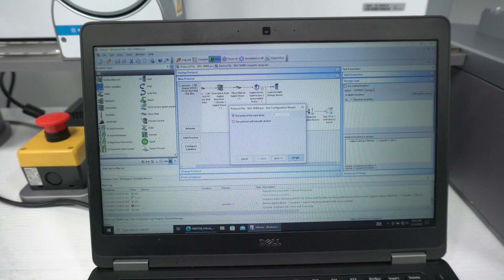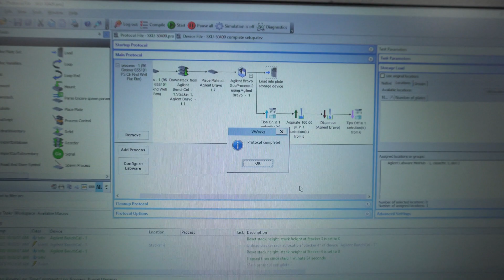Agilent Bravo Automated Liquid Handler with BenchCel and Labware MiniHub [BOSTONIND] - 50409